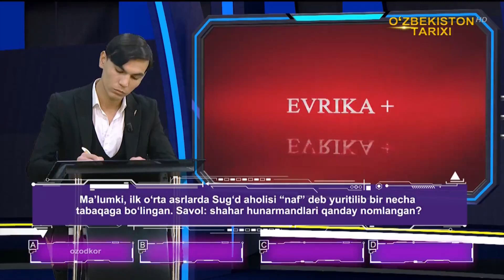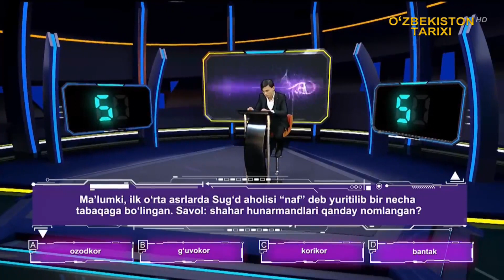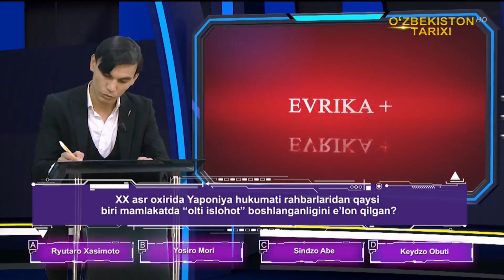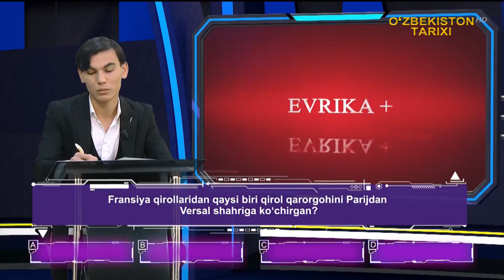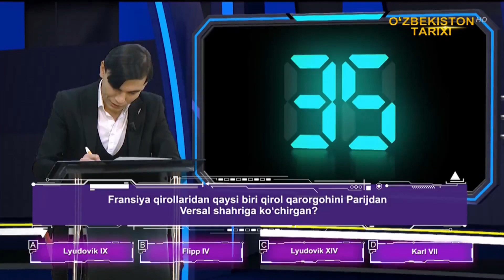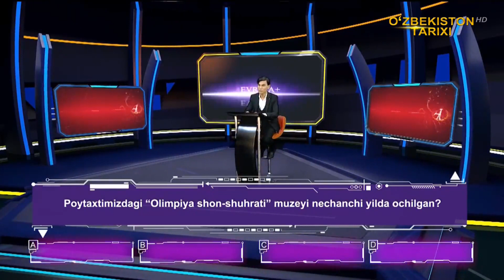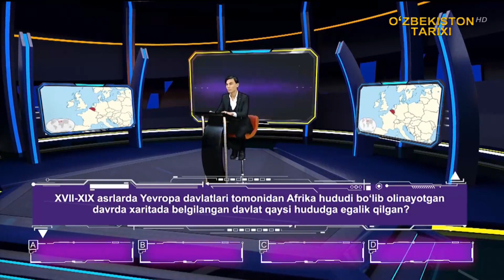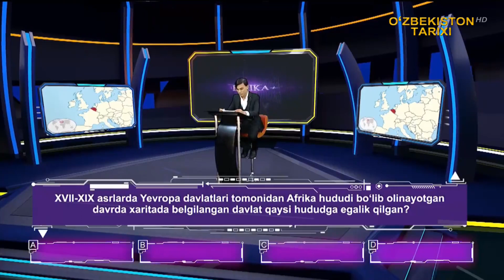Evrika+ Qashqadaryolik talaba superfinalga yo‘l oldi